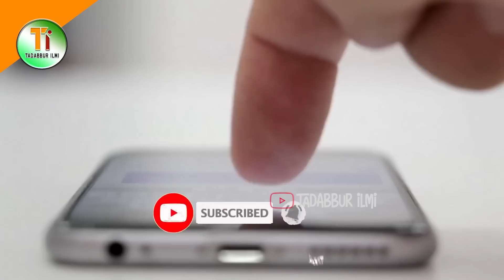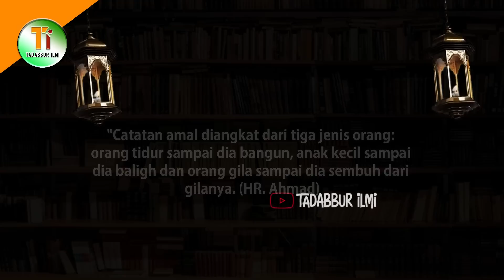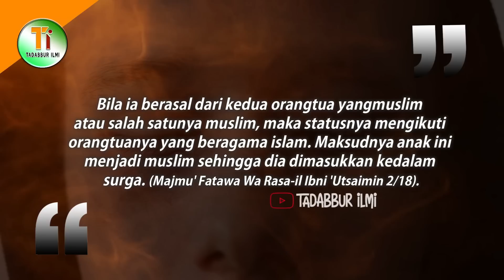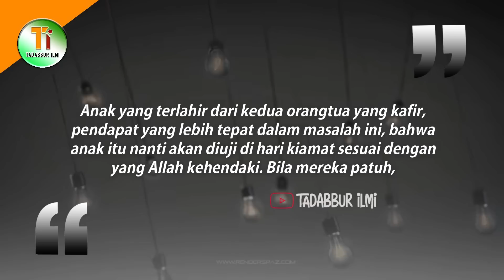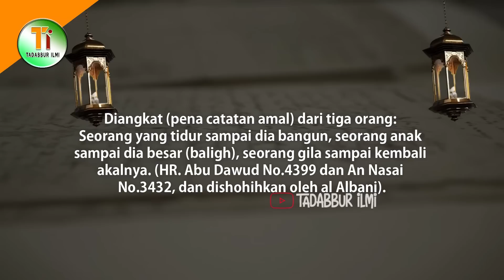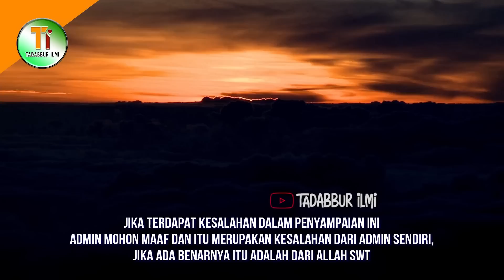Nasib Para Pengidap Sakit Jiwa Setelah Kiamat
Hari Kiamat merupakan akhir dari kehidupan dunia dan menjadi awal dari kehidupan akhirat yang kekal. Semua amal baik dan buruk akan dihitung sebagai penentu dimanakah mereka selanjutnya akan ditempatkan. Apakah akan ditempatkan di surga dengan berbagai kenikmatannya, atau malah justru ditempatkan di neraka dengan siksa yang begitu pedih.

Semua bergantung pada apa peran yang dipilih manusia, karena dengan akal dan pikiran yang sudah diberikan, manusia bisa menjadi baik atau menjadi buruk sesuai pilihannya sendiri. Lantas, bagaimana dengan mereka yang menderita gangguan kejiwaan? Dimanakah para penderita sakit jiwa ini setelah hari kiamat? Mau tau jawabannya, simak ulasannya dengan menonton video ini hingga akhir.